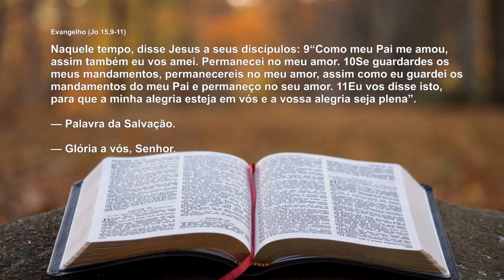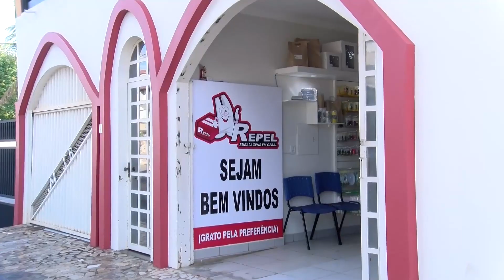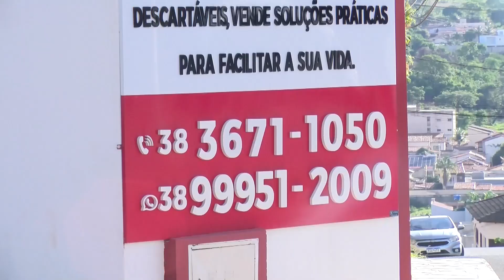PALAVRA DO DIA COM PADRE MARCOS 10/05/2023